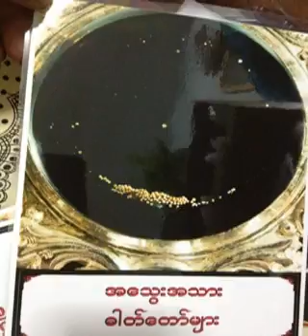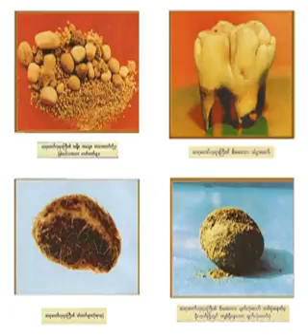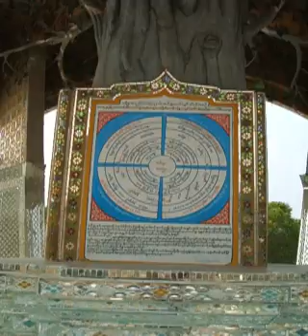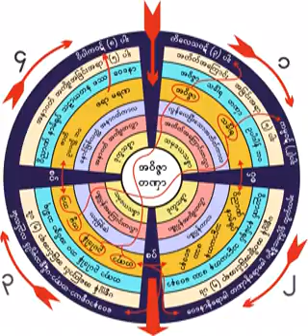၁၇၆၇။ 18 03 62 သမုဒၵရာေျခာက္စင္း ဥပမာ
၁၇၆၇။ 18 03 62 သမုဒၵရာေျခာက္စင္း ဥပမာ